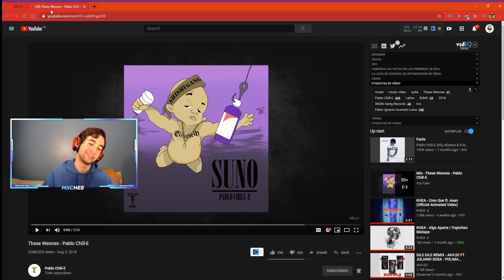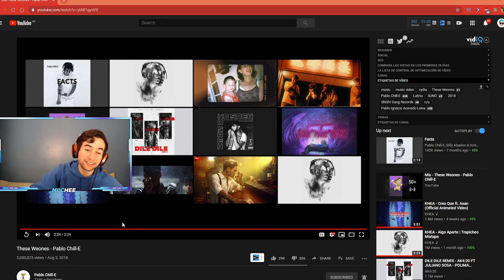ARGENTINO REACCIONA A PABLO CHILL-E #6 🇨🇱🔥🇦🇷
ARGENTINO REACCIONA A PABLO CHILL-E POR PRIMERA VEZ TRAP CHILENO ARGENTINOS REACCIONAN A PABLO CHILL-E POR PRIMERA VEZ ARGENTINOS ESCUCHAN A PABLO CHILL-E POR PRIMERA VEZ.

⛔ Les dejo la reacción que subimos al canal de Ana, los amaríamos si van a verla plisss